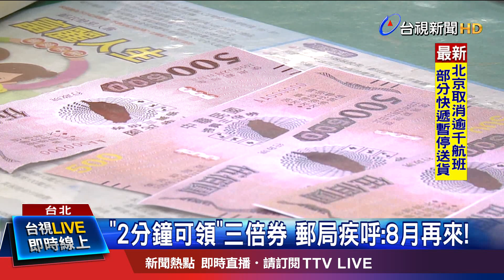排隊之亂? 郵局7/18.7/25週六加班備戰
行政院推出的「振興三倍券」，預計7月15號上路，中華郵政公司預估開賣後，會有約1千萬人到郵局買實體券，如果每個人都備妥證件和1千元鈔票，估算作業時間，每人至少得花2分鐘，民眾如果又擠在前兩週搶購，恐怕會再掀起一波排隊之亂！為了因應大量人潮，全台郵局預計7月18、25號這兩個禮拜六加班營業，也呼籲民眾最好8月再去領三倍券，避免花時間排隊等待。另外三倍券官網，也確定將在6月20號上線，7/1起開放民眾先上網預購，15號之後再到超商領取。